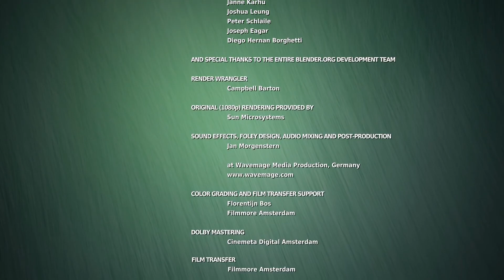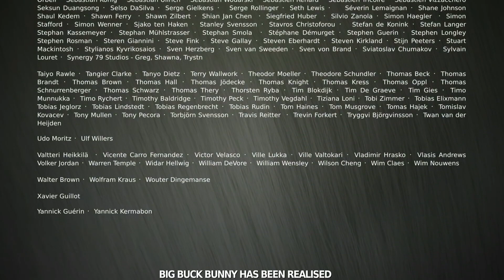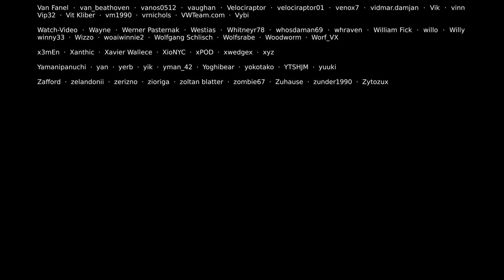Big Buck Bunny ||Blender || Animation Short Film